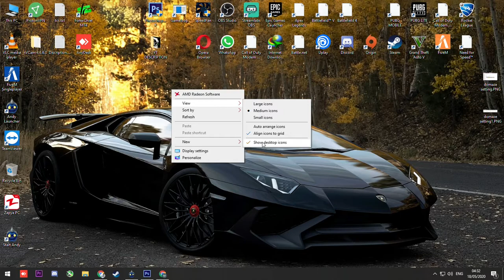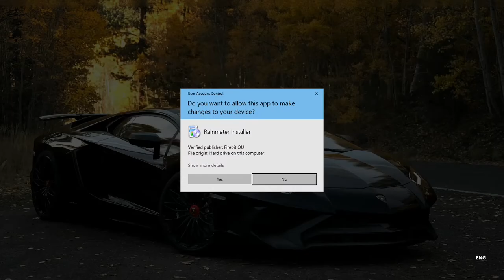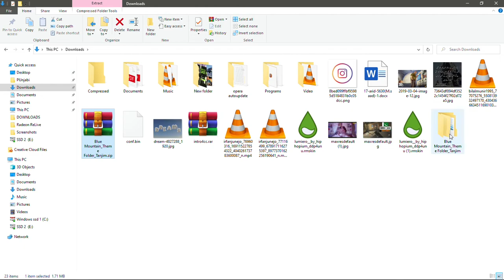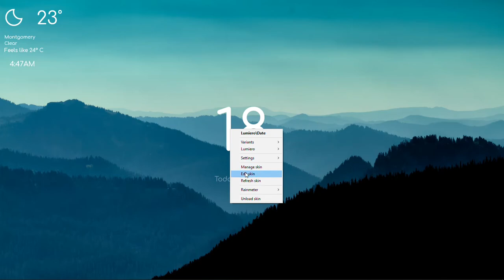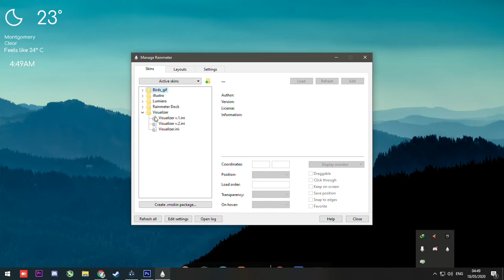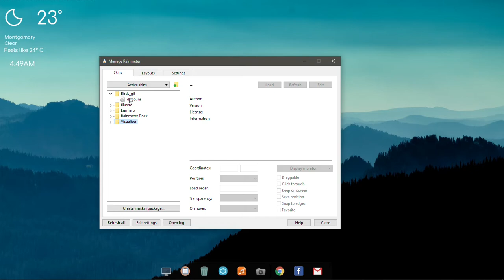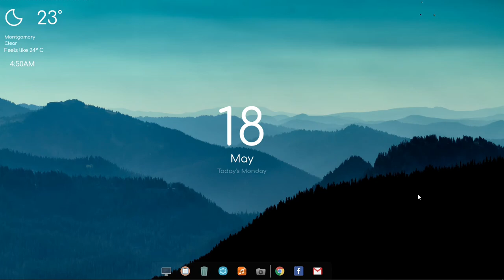How To Make Your Desktop Look Aesthetic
This is another minimal theme for desktop. I tried to keep it kind of simple to match the beautiful wallpaper. Hope you guys like it.